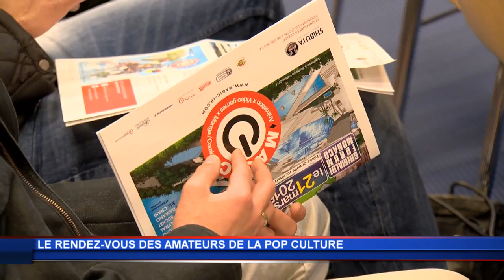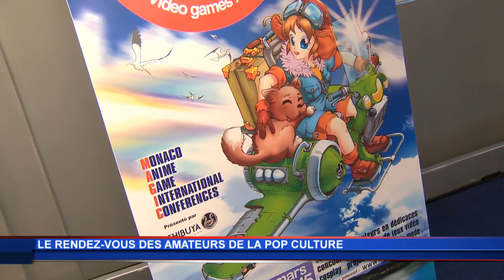Le geek c’est Magic à Monaco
Au programme de cet événement très geek, le 21 mars au Grimaldi Forum de Monaco : des mangas, des jeux vidéos, du cosplay et de la bande dessinée. Un prix de 100 000 euros sera aussi offert au meilleur créateur de jeux-vidéo lors de ce Magic (Monaco Anime Game International Conference).